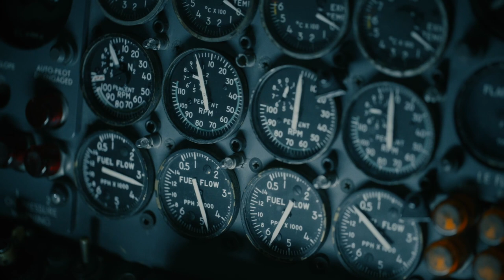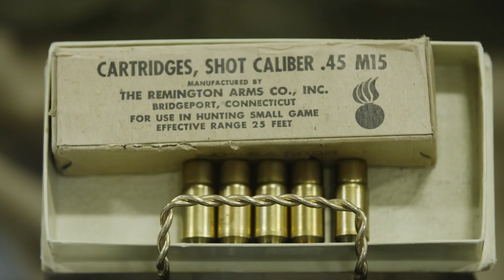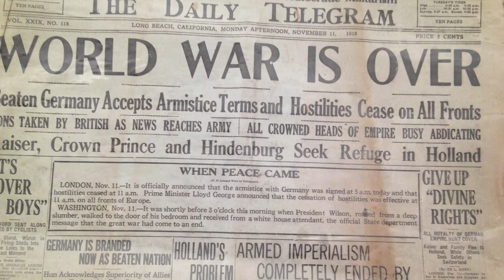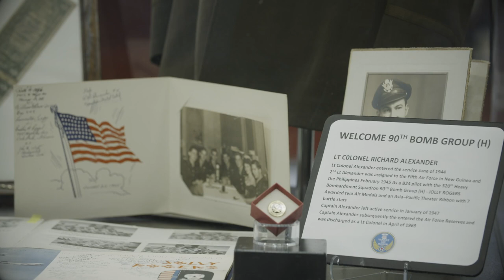The History of World War I, II, and the Vietnam War Lives on at the Air Museum Near Detroit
As fewer and fewer members of the Greatest Generation live on, history of their legacy will for years to come thanks to those who operate and continue to help fund the Yankee Air Museum in Belleville, Michigan.